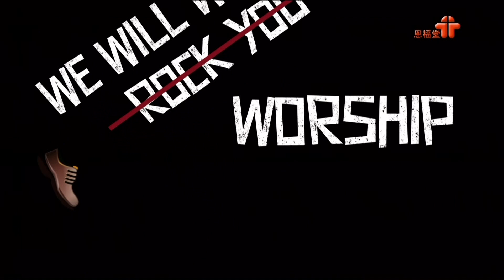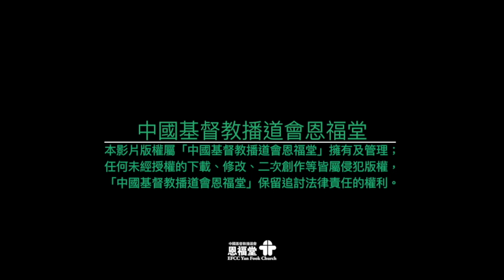2018 Youth Revival Part I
Youth Revival